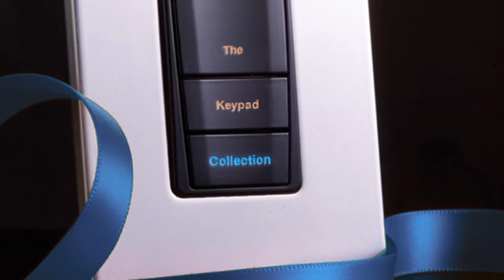The Keypad Collection HD - NEW.mp4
The Keypad movie starring the Vantage keypad collection
Simplify life at the touch of a button
Discover their inner beauty